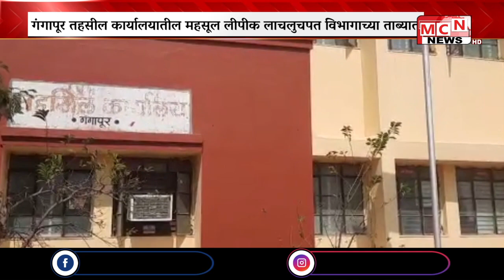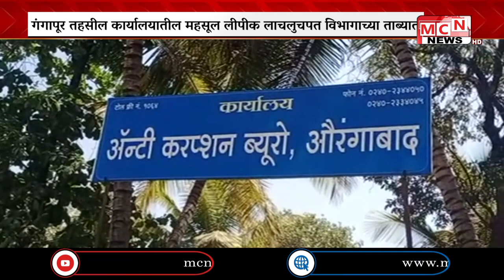गंगापूर येथील शासकीय कार्यालयात लाचलुचपत प्रतिबंधक विभागाकडे तक्रारी आल्याने एकाच आठवड्यात लाचलुचप